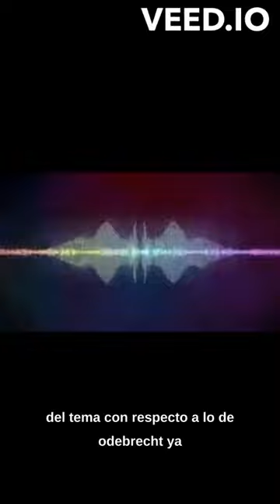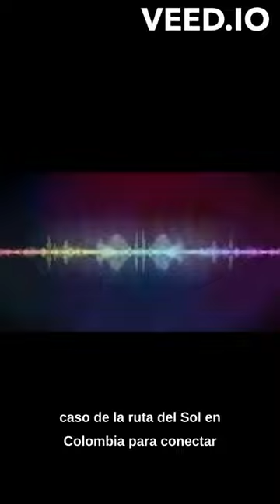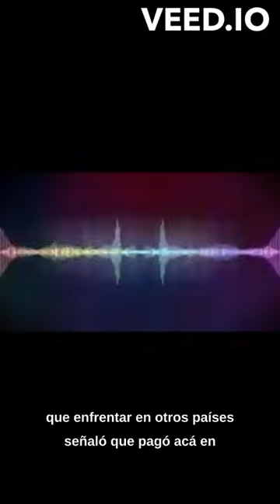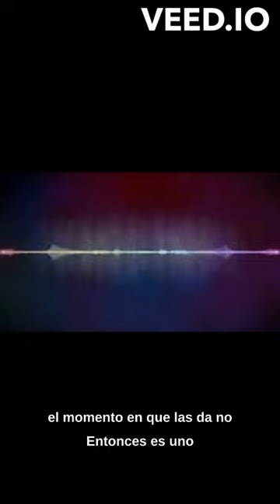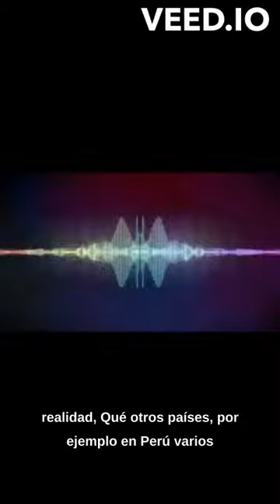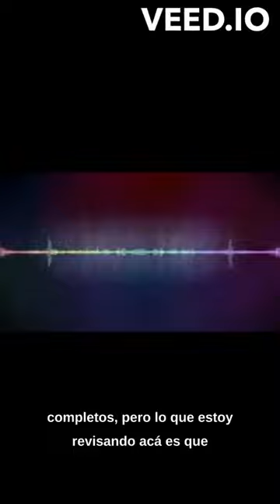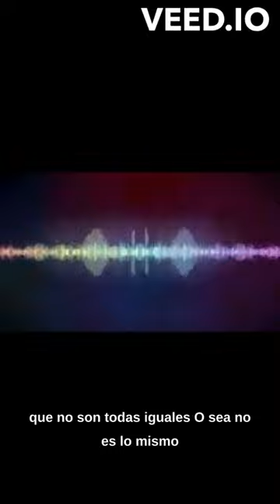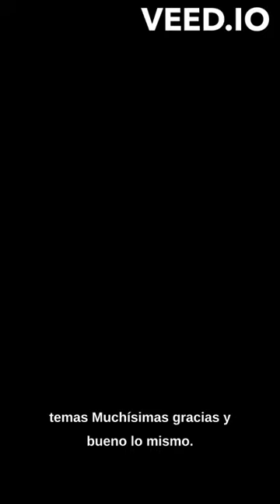Entrevista en La Voz de mi Tierrita - Emisora Comunitaria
El sábado  8 de julio del 2023 me entrevistaron en la emisora la voz de mi tierrita del municipio de Caldas Boyaca.